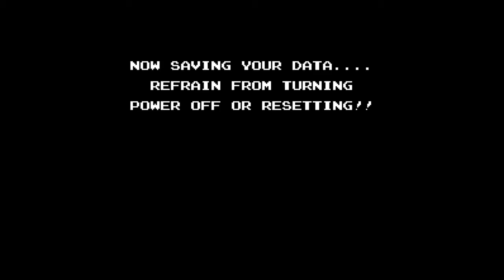[Gomer Plays] Zoda's Revenge: Startropics II (Part 7: Z-Dragon)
After defeating Zoda-Y, Mike finds himself in Camelot, where all of the Knights of the Round Table are interestingly unable to take on a fierce dragon that's threatening the kingdom...